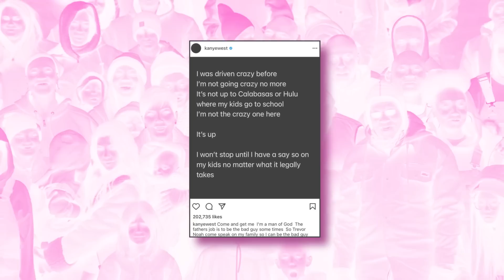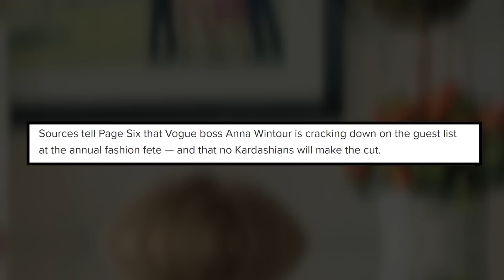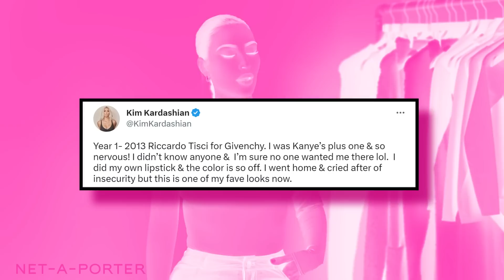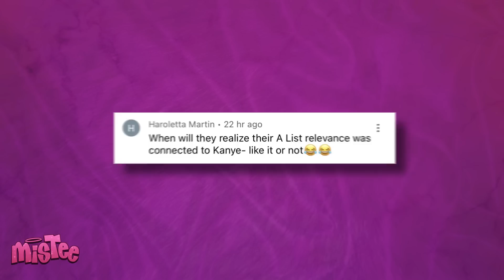Kylie Jenner BLASTS Kanye For Getting The Kardashians Banned From Met Gala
Kanye West is finally getting his revenge on the Kardashian, and it looks like he is trying his best to DESTROY the family. Rumor has it that he got them kicked out of the Met Gala, and Kylie Jenner is FURIOUS at him and lashed out at him for being so petty. But did Kanye really get them kicked off? And why does this upset Kylie so much?

It has been two years since Kim Kardashian filed for divorce from Kanye West in 2021, and even though things seem to be quite cordial between them these days, they’re not back to being besties because there is some lowkey petty drama going on.

To be fair to Kim, she did try her best to make their marriage work, but her best wasn’t enough. When she eventually filed for divorce, Kanye did not take it well. He BEGGED her to give him a second chance so they  could reconcile and give their relationship another shot, but by then, Kim had already moved on.